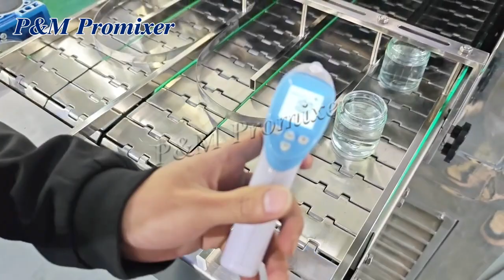P&M Promixer Automatic double-head constant temperature filling machine + freezing tunnel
High quality filling production line, welcomed the consultation